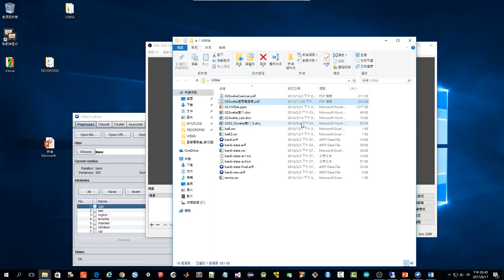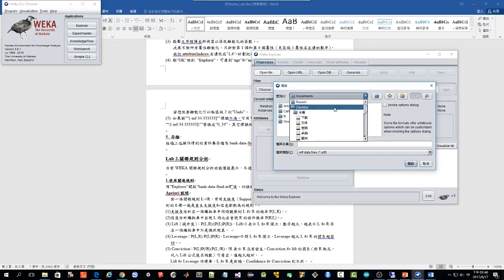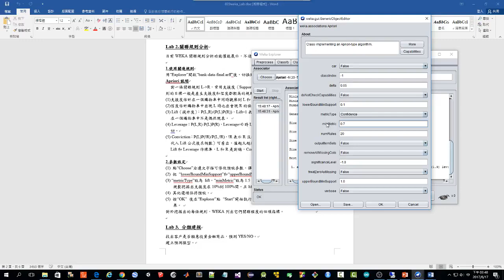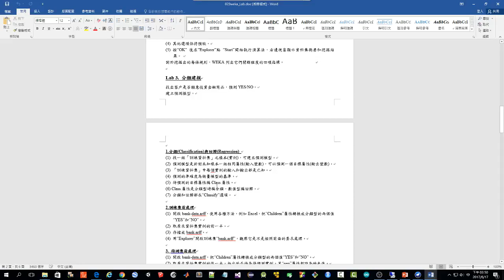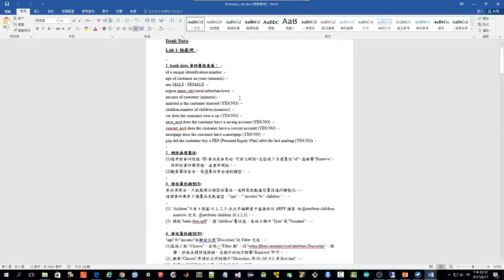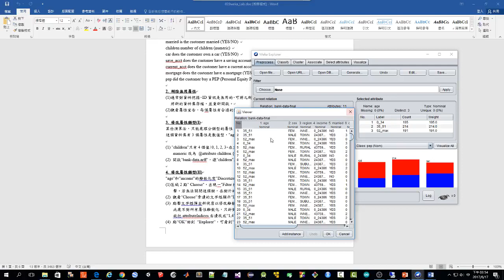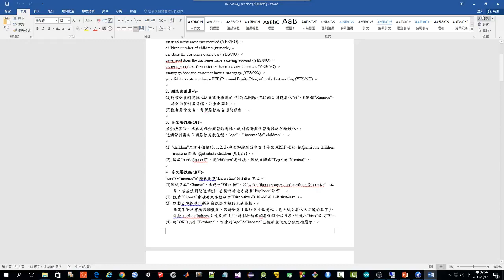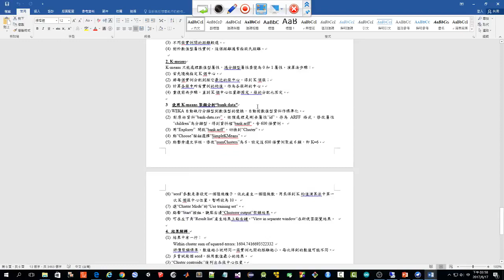0617 007 WEKA